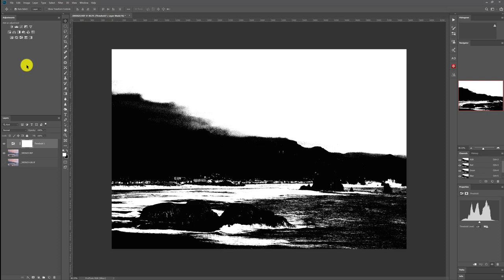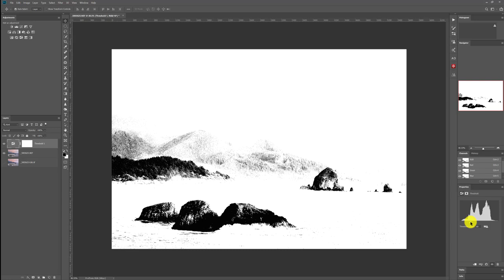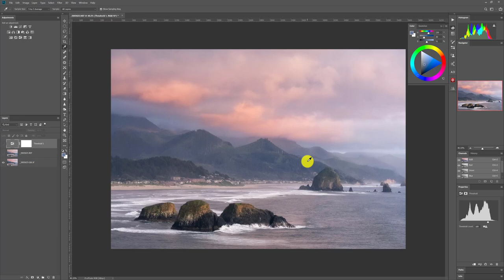Photoshop tools to Analyze and Create Depth (Atmospheric Perspective)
Use tools in Photoshop to analyze the levels of blacks and saturation in your images.